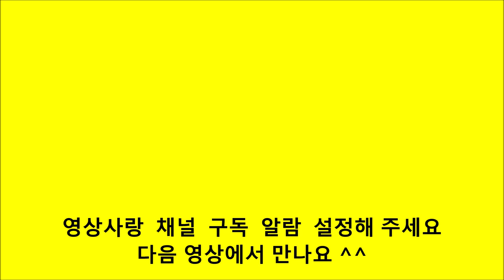🦑오징어쪽파말이 오징어파강회 오징어 파말이 오징어 파강회 생일상차림메뉴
생일상차림메뉴
오징어 쪽파말이
오징어 쪽파강회
오징어파강회

오징어에 쪽파 돌돌 말아 초 고추장에 콕 찍어 먹는 오징어 쪽파 강회 생일 상차림에도 좋아요

재료
오징어 쪽파
천일염 두 스푼
(오징어 쪽파 데칠 때 사용)

초고추장
고추장 2 식초1  매실청1
설탕1  간마늘1 통깨1/2
(숫자는 스푼 ㆍ가감하세요)